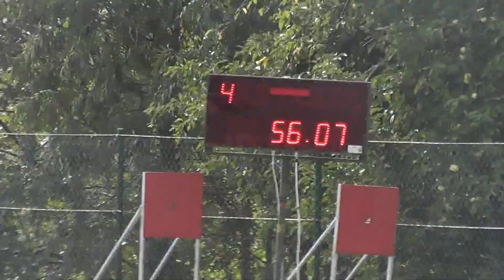Hosín 2015 ženy Mydlovary 2 kolo